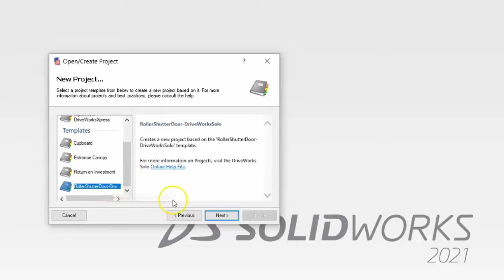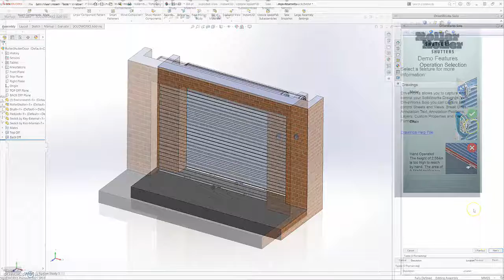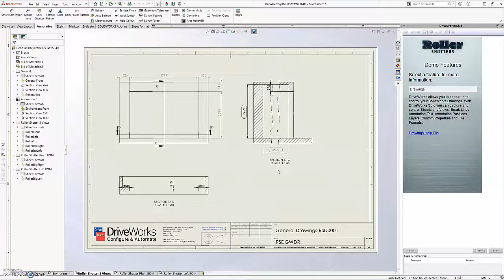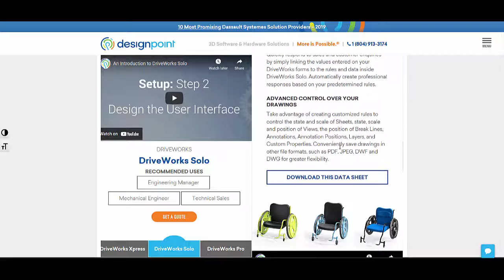DriveWorks Solo Spotlight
DriveWorks Solo is a powerful tool that allows you to automate the design and production of manufacturing drawings of complex assemblies. Pre-defined options and parameters are tailored to your company’s needs by utilizing the DriveWorks Solo configuration tool. Check out our video to learn about running and designing a DriveWorks Solo project.